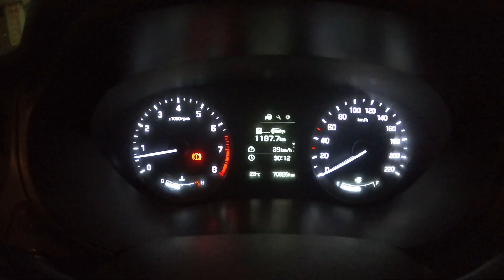Munsiyari To Lucknow Road Trip !!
Hello Friends,